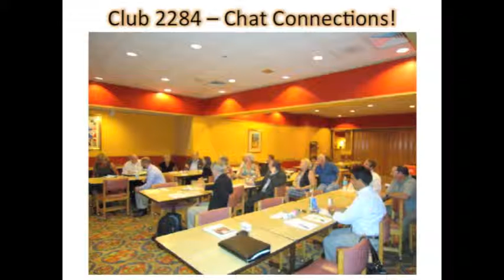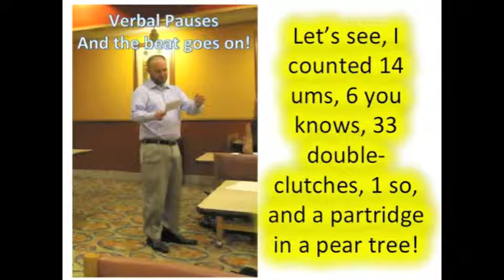Club Newsletter 5-24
Club meeting - Video newsletter